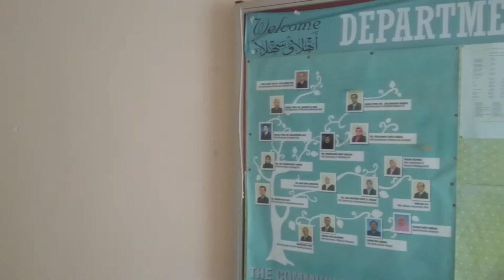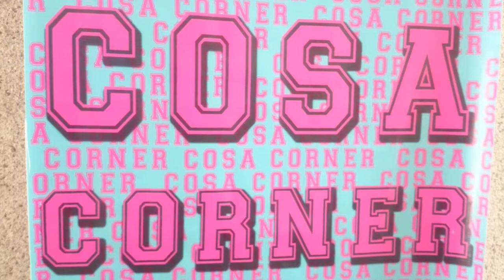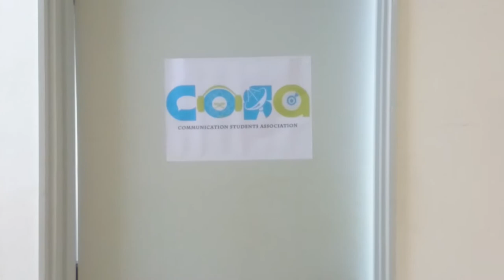Types of Shot - COSA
This is my first simple video production assignment.
A subject taught by an experienced lecturer who have work with the renamed company under Media Prima.

The first lesson was to know how to take shots. There are different kind of shots for example, close up, extreme close up, two-shots, establish shot and many more...
Each shot must consist at least 10 seconds so that it is easier to be edited later.